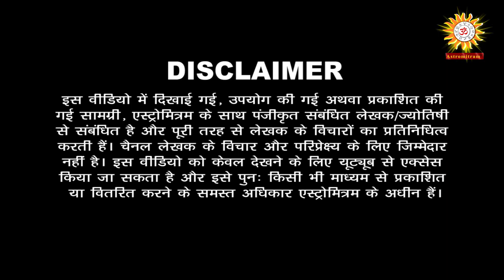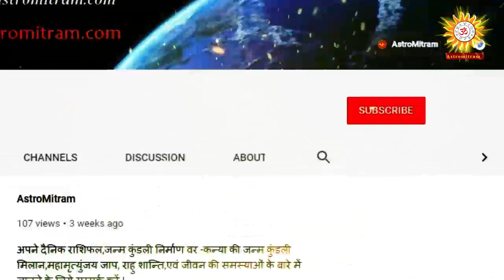इस दीपावली करे ये काम होगी धन की वर्षा भाग 02 / Is Diwali Kare ye kaam Hogi Dhan Ki Varsha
Thanks,
AstroMitram

Astrologer Name: Anand Kumar